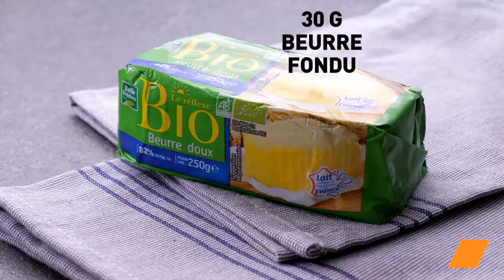Recette Burger Saumon Avocat 🍔🥑 | Un Délice Croustillant à Déguster !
Découvrez notre savoureuse recette de Burger Saumon Avocat ! 🍔🥑 Un mélange croustillant et délicat qui ravira vos papilles. Une déclinaison parfaite à partir de nos livres de recettes, à déguster les yeux fermés ! 😋🍽️

🔸 Ingrédients :

400 g de farine
1 pincée de sel
100 ml de lait
30 g de beurre
1 cuillère à café de sucre fin
1 œuf
1 sachet de levure de boulanger pour pain et brioche
Graines de pavot
Graines de lin brisées
2 pavés de saumon
3 avocats
Jus de citron
2 oignons rouges
3 œufs
1 cuillère à soupe de sauce soja
Zestes de citron
1 cuillère à soupe de mayonnaise
1 cuillère à café de gingembre râpé
Laitue

Succombez à ce délice croustillant avec notre Burger Saumon Avocat ! Une recette qui allie fraîcheur et saveurs, parfaite pour un repas gourmand et équilibré. Préparez-vous à savourer chaque bouchée de ce burger garni au saumon et à l'avocat, accompagné d'une sauce délicieusement relevée. Un régal pour les papilles et un plaisir pour les yeux ! 😍🥑🍔